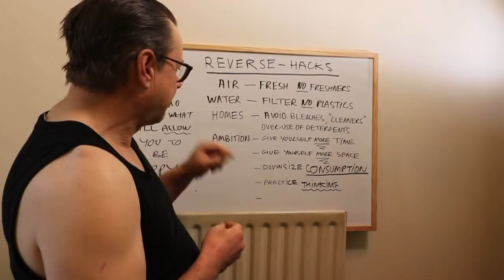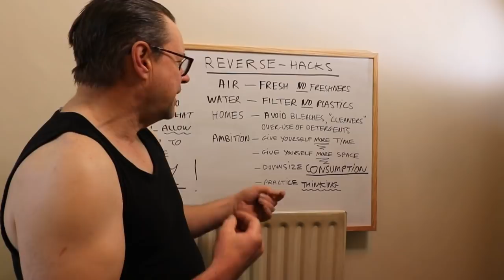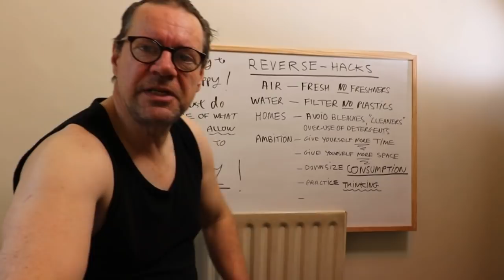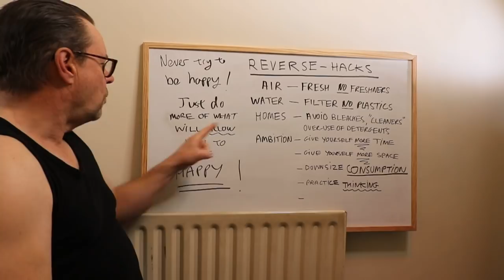Reverse-hack toxins out of your life !